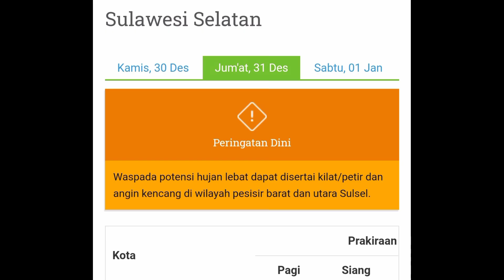Prediksi Dan Prakiraan Cuaca BMKG Malam Tahun Baru di Makassar dan Sulsel